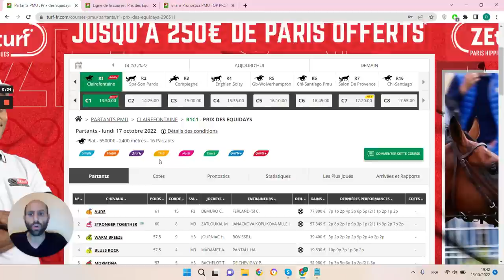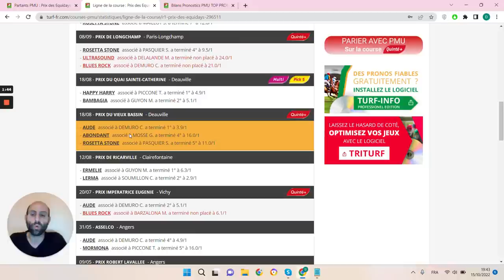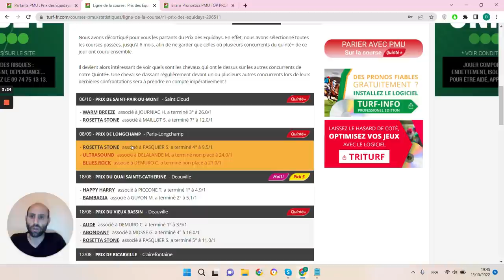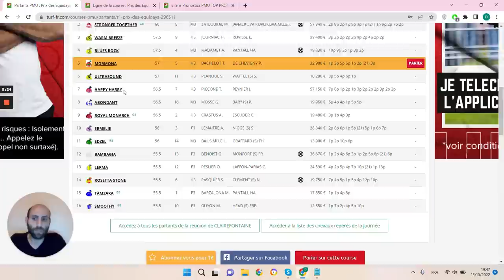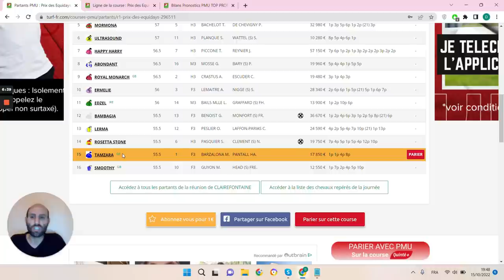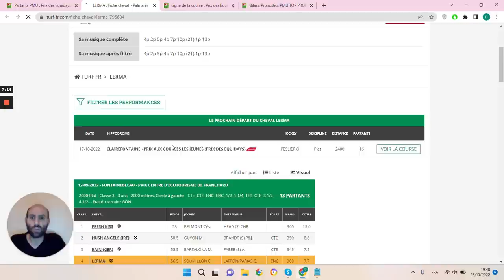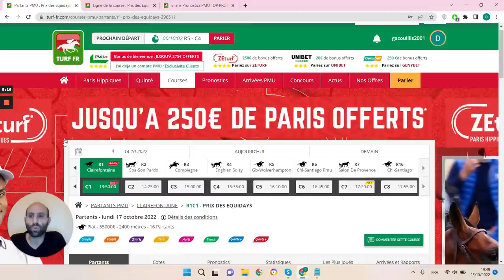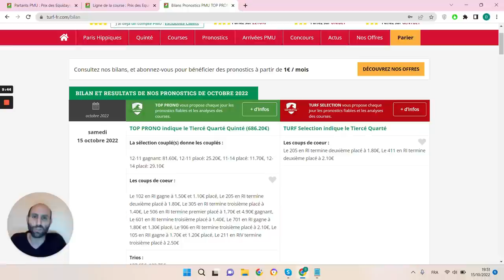PRONOSTICS PMU GRATUIT DE LA MINUTE QUINTE+ DU JOUR LUNDI 17 OCTOBRE 2022 #296511